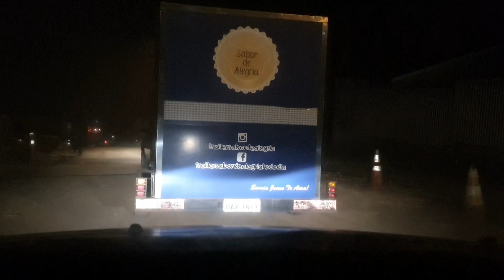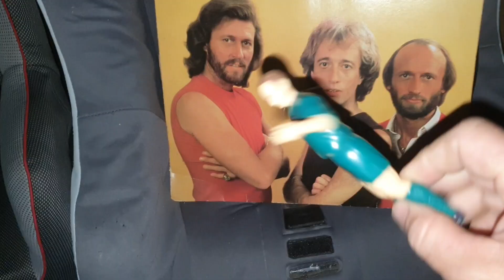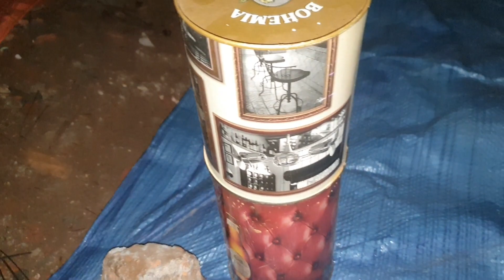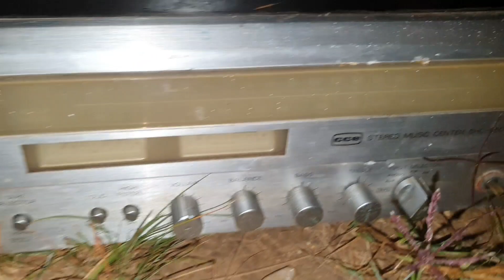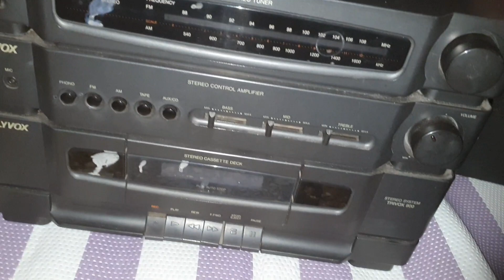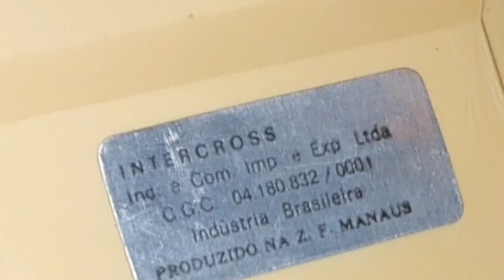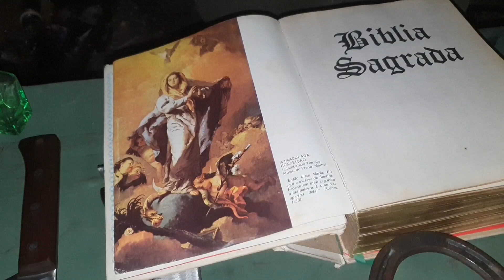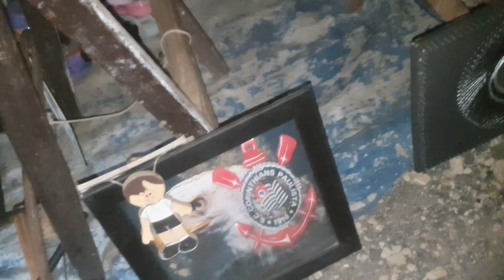Dia das mães na feira da Pedrinha veja como estava